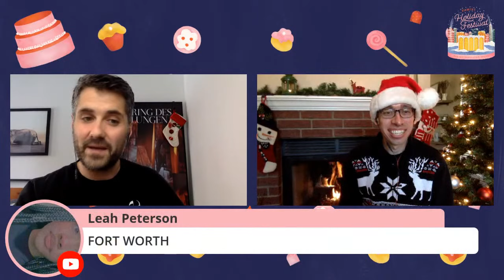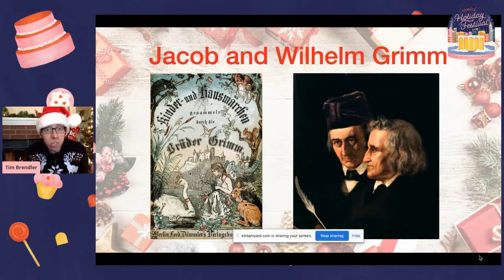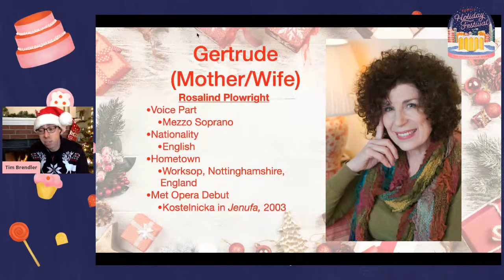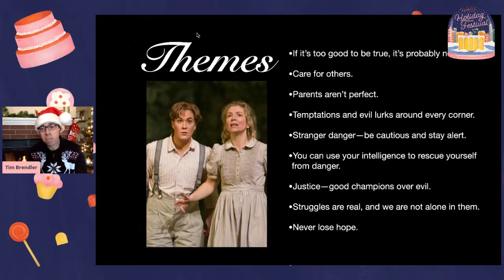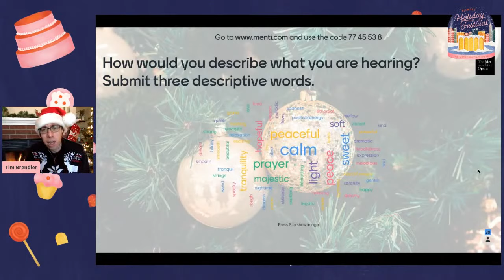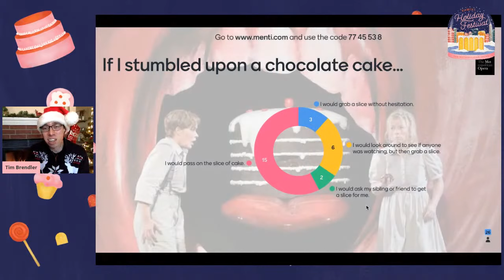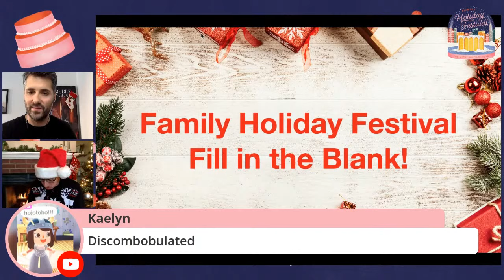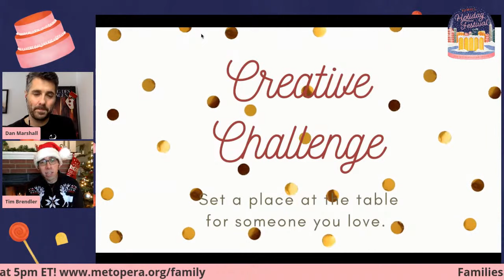Get to Know The Met's Hansel and Gretel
The journey begins! Join music educator Mr. Timothy Brendler as he leads us through Humperdinck’s operatic version of this classic story.